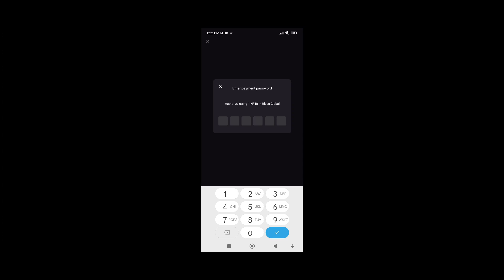BLESS GLOBAL CBT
Title : BLESS GLOBAL CBT

memo : 413932